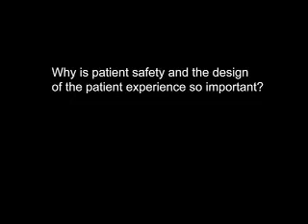Hospital Planning - Why is patient safety and design so important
- Hospital Planning expert Jain Malkin explains why patient safety and hospital design is so important.